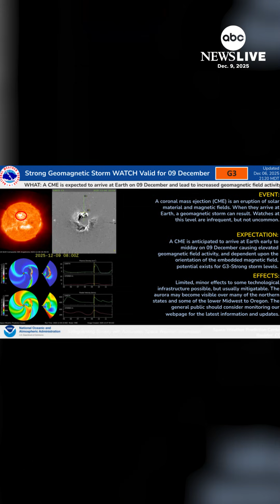NOAA forecasts strong geomagnetic storm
Scientists say a powerful solar eruption could trigger a strong geomagnetic storm. These storms typically make auroras more visible than normal — but also have the potential to interrupt certain technologies, such as satellite disruptions and radio communication issues.
ABC News’ Chief Meteorologist Ginger Zee explains what this means for you